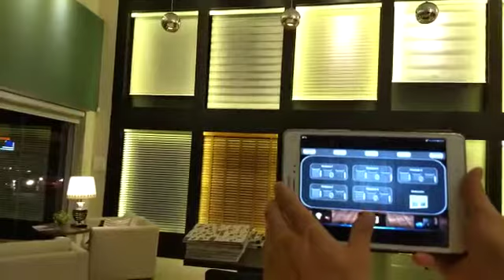Automação fácil de persianas utilizando o W-Leap RF Wi-Fi IP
Neste vídeo a Duo Automação demonstra a automação das persianas do seu Showroom utilizando o W-Leap RF Wi-Fi IP.

O W-Leap RF Wi-Fi IP permite automatizar até 40 persianas que utilizam comando RF em um espaço de 200m2 de forma muito simples sem intervenção nos equipamentos. Por possuir tecnologia Wi-Fi IP não precisa ser cabeado até o roteador de internet do cliente.